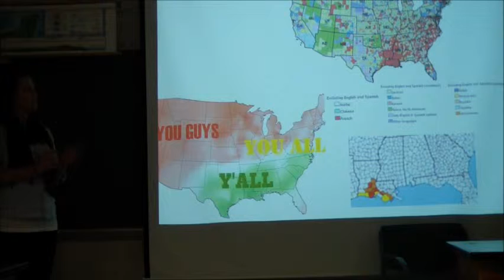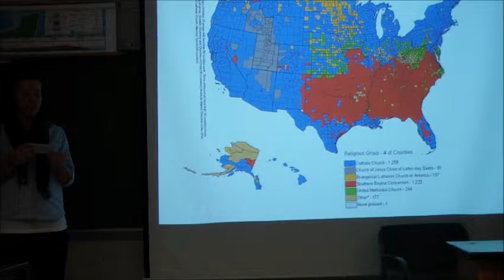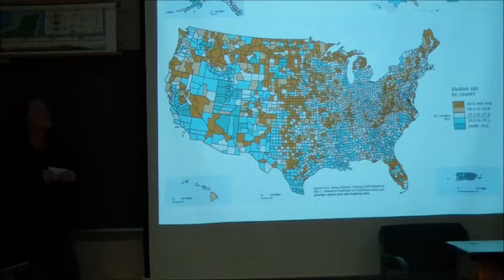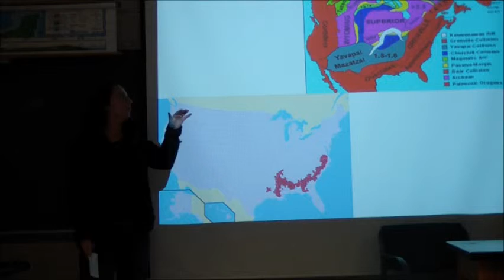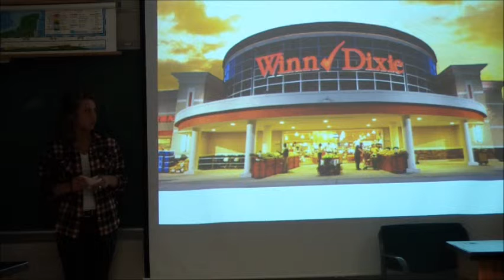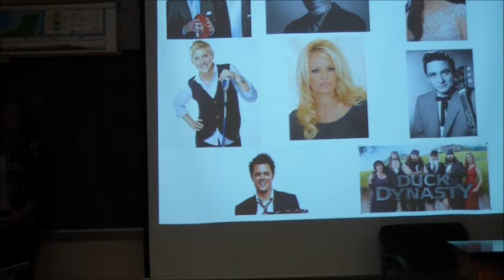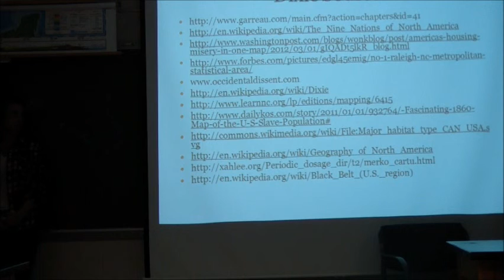G326 - Dixie Pecha Kucha